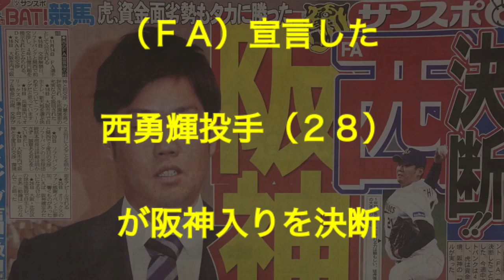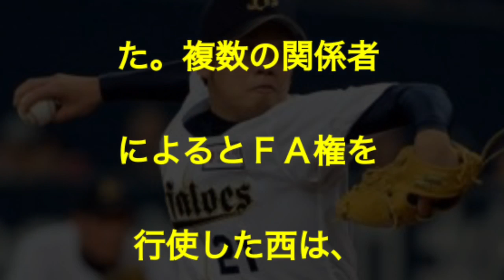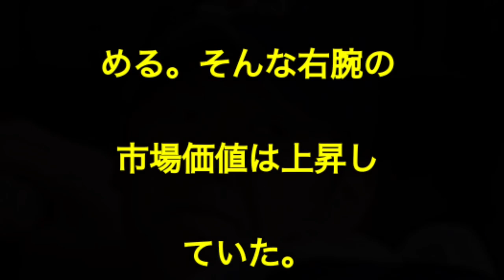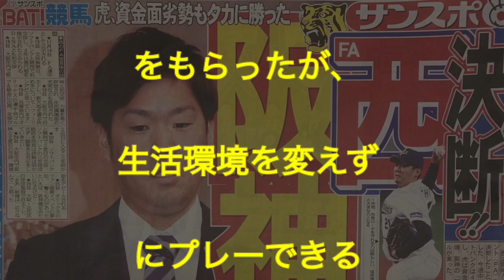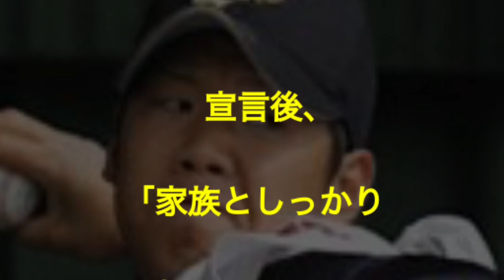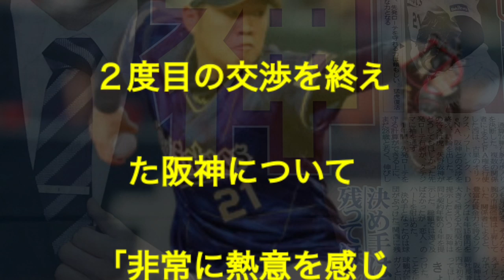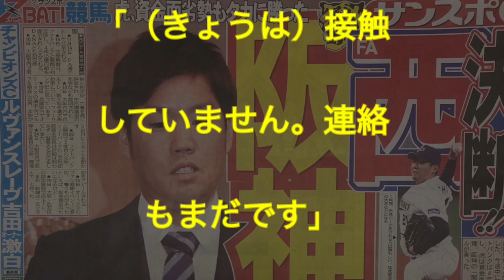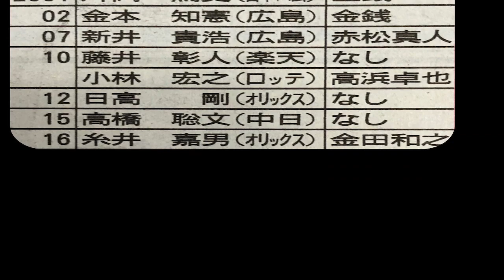阪神タイガース ＦＡ西、阪神入り決断！ 虎、資金面劣勢もタカに勝った サンケイスポーツ新聞 2018.11.28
ＦＡ西、阪神入り決断！　虎、資金面劣勢もタカに勝った
サンケイスポーツ新聞
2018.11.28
西は阪神！オリックス
から国内フリーエージェント（ＦＡ）宣言した
西勇輝投手（２８）が阪神入りを決断したことが２７日、
分かった。関係者が明らかに
した。今週中に阪神入り
を伝えるとみられる。